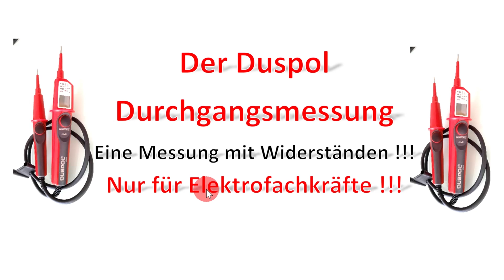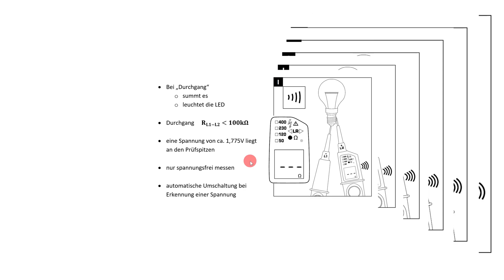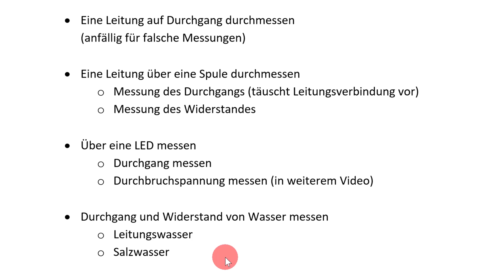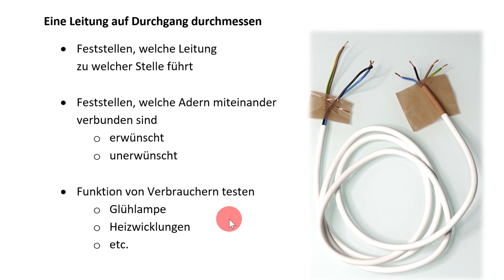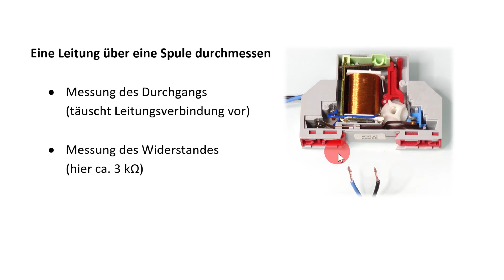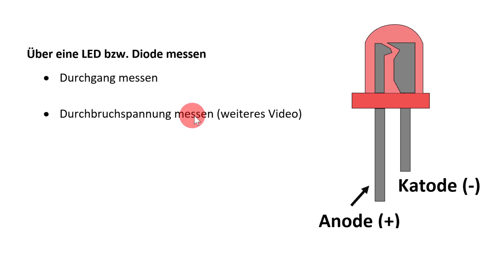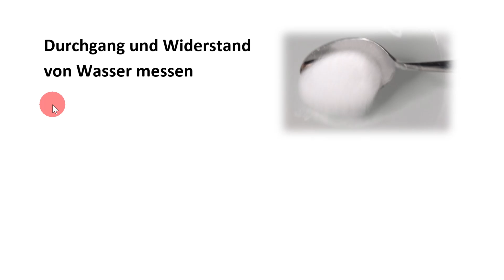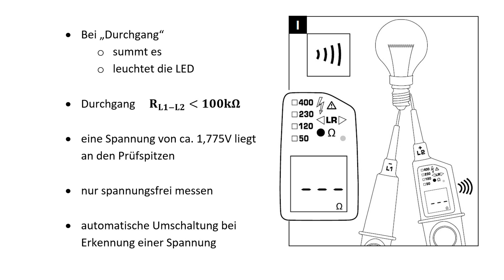Varianten der Durchgangsmessung mit dem Duspol / Tücken dieser einfachen Messung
Lernen Sie die Tücken der Durchgangsmessung bei Leitungen, über Spulen, über Dioden und über Wasser.

*Ein Link zu Amazon

00:35 Grundlagen des Messvorgangs
01:47 Kapitel des Videos
03:23 Die Spannung an den Prüfspitzen
03:52 Einfache Durchgangsmessung und deren Anwendungen
06:07 Unerwünschter Durchgang über eine Spule
07:38 Der Widerstand der Spule
07:48 Aufbau von Dioden
08:46 Messungen an verschiedenen Dioden
09:38 Der Widerstand von (Salz-) Wasser
12:20 Schluss